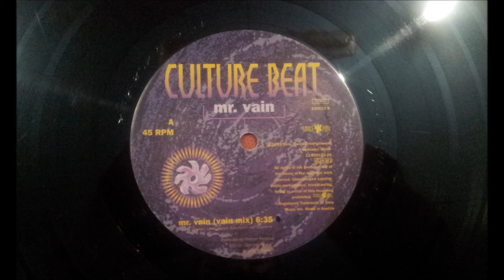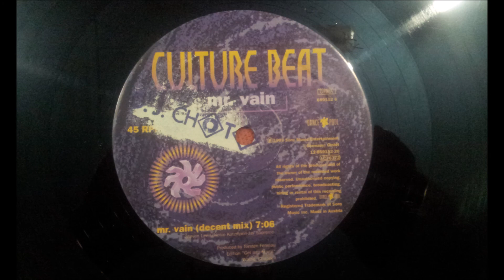CULTURE BEAT.(MR VAIN.(DECENT MIX.)(12''.)(1993.)